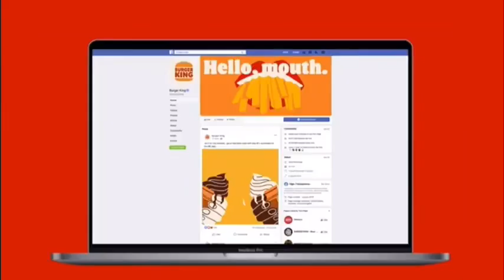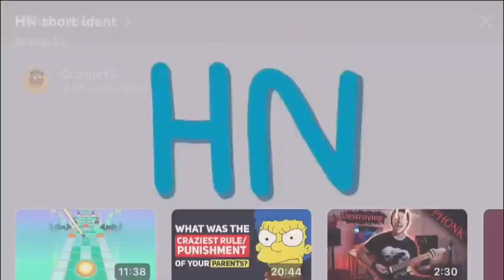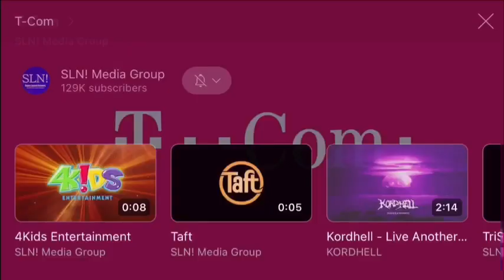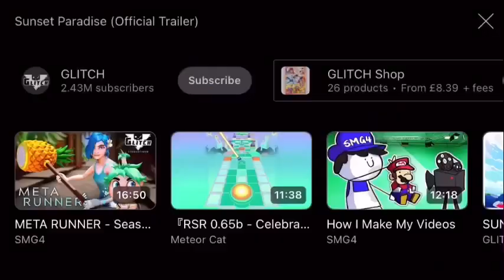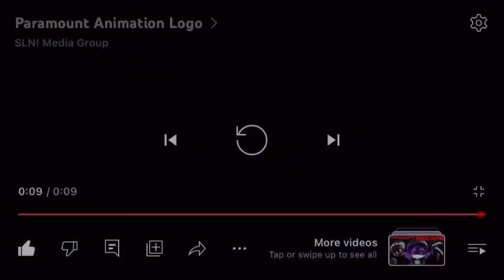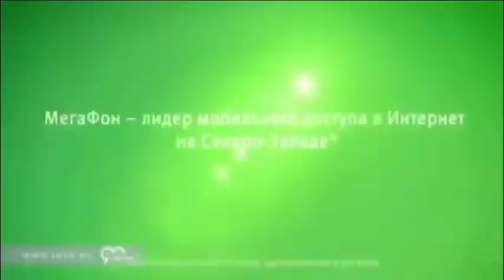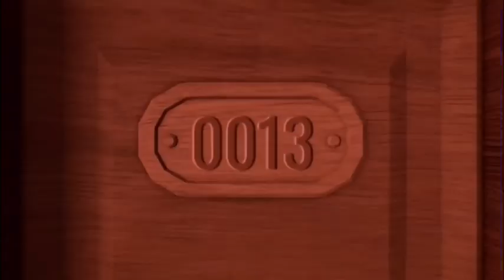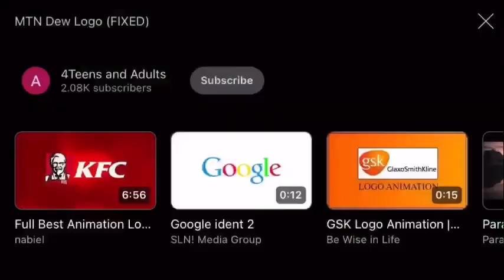(ONLY VIDEO ON HOLIDAY) Updated Very Mega Best Animation Logos (Part 1) in Fast x4